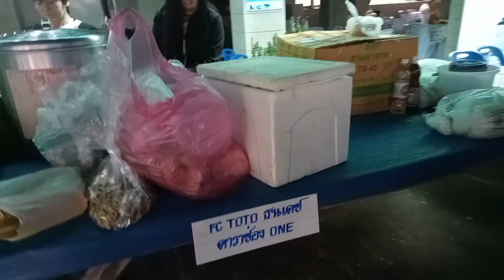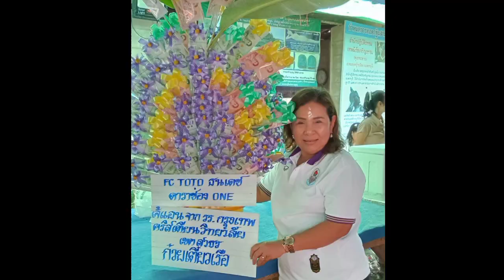FCชวนกันทำบุณ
ปีที่2นำโดยพี่แอน ทำบุญโรงทานงานกฐินวัดเทพนิรัญ(วัดทุ่งกระต่าย)จ.เพชรบุรี19/11/66 ขอบคุณพี่แอนชะชะช่า บ้านธนเดช ที่เป็นสะพานบุญให้พวกเราได้ไปทำก๋วยเตี๋ยวเรือแจกโรงทานในวันนี้